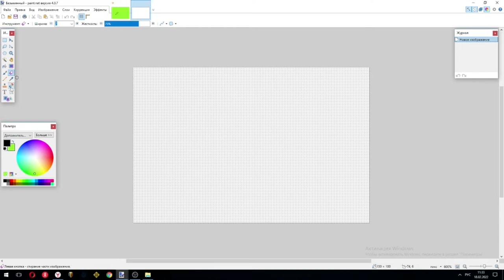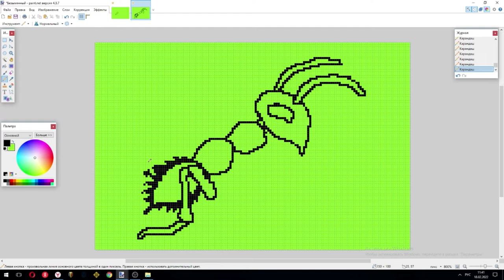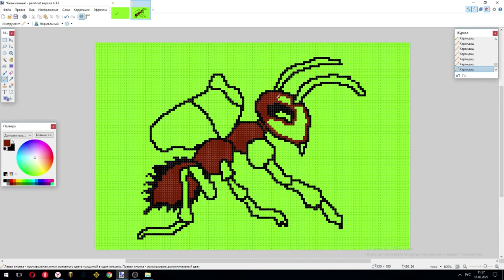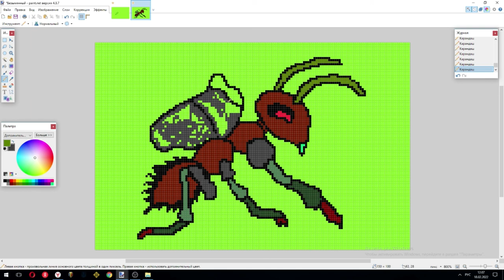ANT BUILDER, HARMLESS INSECT 1 LVL! DRAW IN PIXELS! PAINT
Builder ants are the first species that appears in the uterus after the foundation of a new anthill. It is they who are engaged in colony construction, food preparation and care of eggs and pupae. In a developed anthill, workers have a predominant number among all individuals.
So, initiative insects with a good reaction become scouts and hunters, and slow and unhurried individuals go to graze aphids and collect sweet secretions. In addition, the change of profession occurs as you age. Young individuals usually perform work inside the nest - take care of eggs, females, build new passages and chambers. If a significant part of the workers of one profession dies — for example, they are destroyed by birds or as a result of chemical treatment, their duties are redistributed among the remaining inhabitants of the anthill.